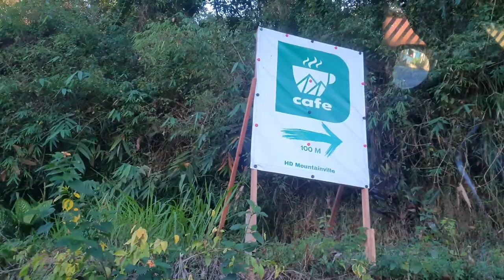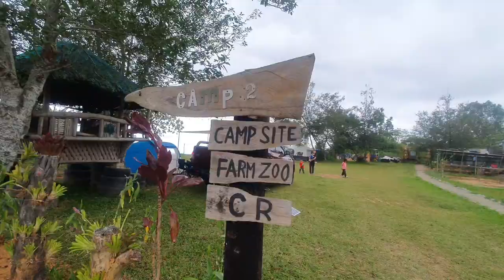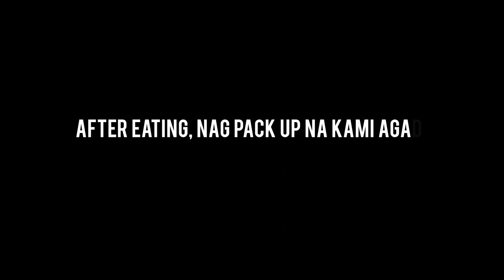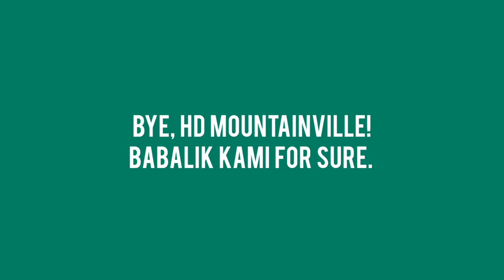Car Camping at HD Mountain Ville | Tuba Benguet | Car Camping Philippines | 5J Adventures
Musician: Jeff Kaale

Musician: @iksonmusic

Musician: @iksonmusic

Musician: @iksonmusic